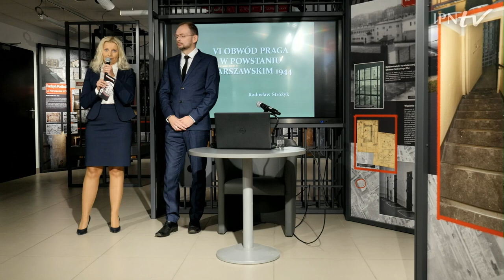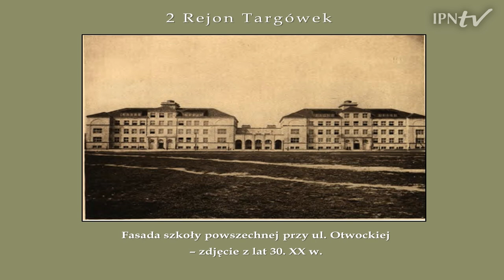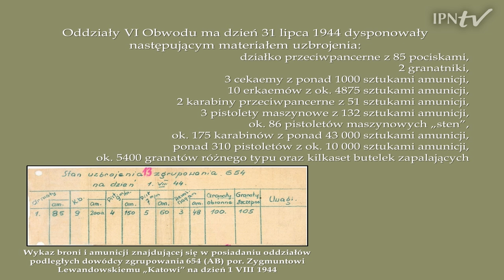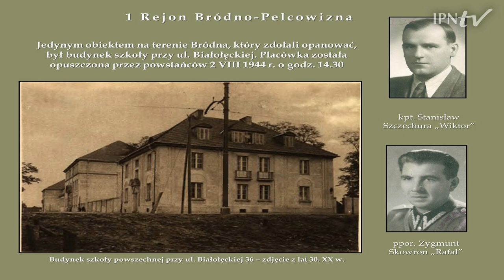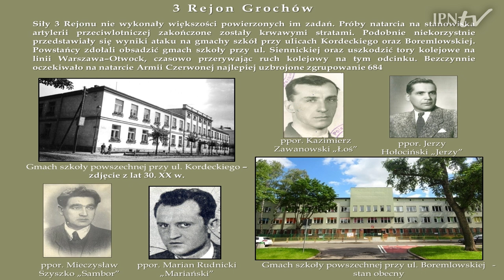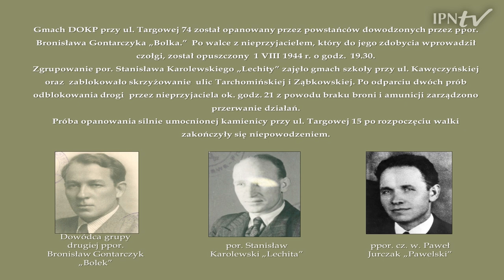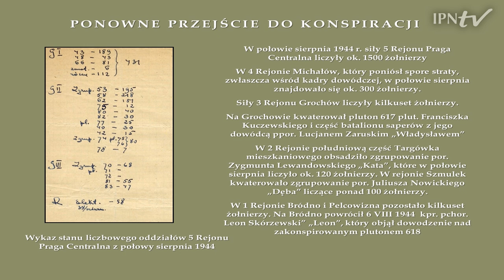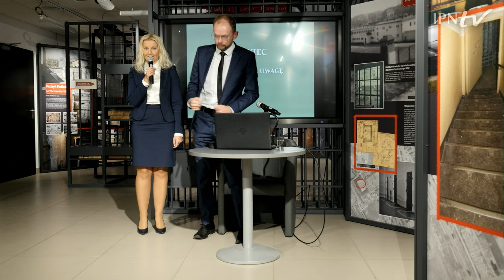VI Obwód Praga AK w Powstaniu Warszawskim – Radosław Stróżyk [WYKŁAD]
▶  Jak wyglądały przygotowania do opanowania prawobrzeżnej Warszawy❓Jaka była  liczebność oddziałów i sprzętu uzbrojenia❓ Kto wydał rozkaz przerwania walki❓ 📺 15.09 o godz. 15.00  OBEJRZYJ wykład Radosława Stróżyka i DOWIEDZ SIĘ WIĘCEJ⤵

➡ Wykład będzie dotyczył udziału VI Obwodu Praga AK w powstaniu warszawskim. W trakcie wykładu zostaną przedstawione przygotowania do opanowania prawobrzeżnej Warszawy i dotychczas nieznane plany opanowywania najważniejszych obiektów. Podany zostanie też skład komendy obwodu, liczebność oddziałów oraz posiadanego sprzętu uzbrojenia. Wykład będzie też próbą odpowiedzi na pytanie ile tak naprawdę trwało powstanie w tej części miasta i kiedy się skończyło, a także kto wydał rozkaz przerwania walki. Poruszona zostanie także kwestia tego, co działo się z oddziałami w okresie ponownej konspiracji oraz jakie plany ich wykorzystania miała komenda VI Obwodu z ppłk. Antonim Żurowskim. Prelegent uwzględni również proces ujawniania po zajęciu prawobrzeżnej Warszawy we wrześniu 1944 r. przez jednostki Armii Czerwonej. Wykład wzbogaci prezentacja zawierającą dotychczas nieznane dokumenty oraz fotografie.